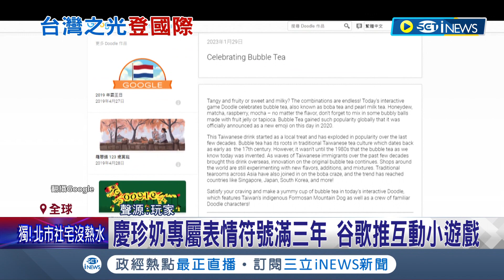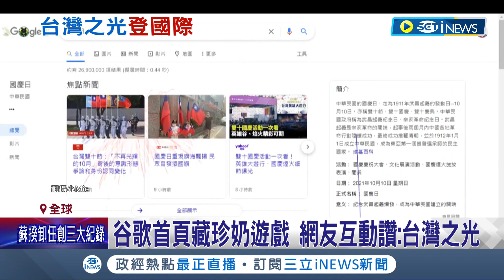國民美食登google! 官方自製小遊戲化身"台灣土狗"搖珍奶 慶珍奶專屬表情符號滿三年! 網友互動讚:台灣之光│記者 楊駿宗│【國際局勢】20230130│三立iNEWS